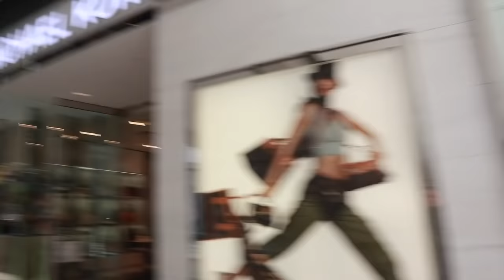MINI ROAD TRIP WITH BABY / SHOPPING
Welcome to JASMYNA and LIV
My mom and I decided to go to Ottawa for the day, check out the stores!

xxx